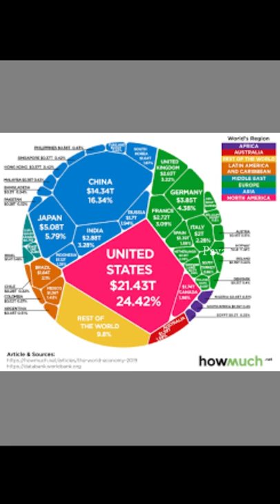⚡POWER OF TIGER TONGUE ⚡